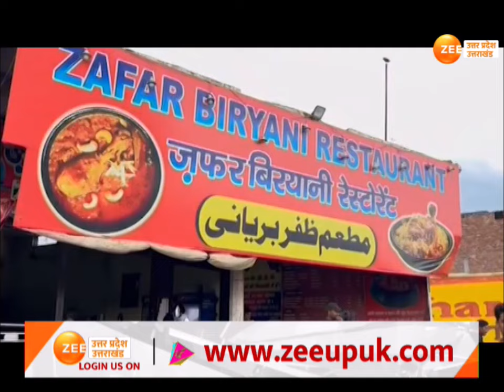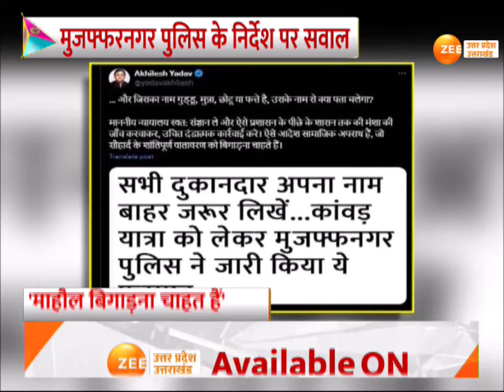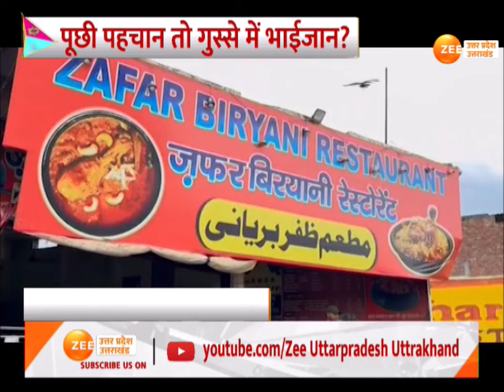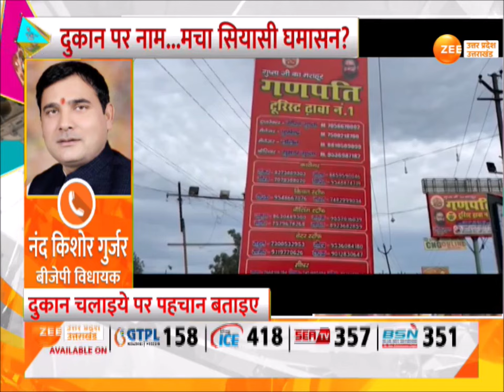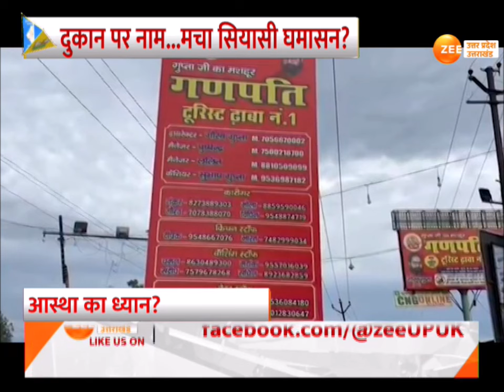Muzaffarnagar : Kanwar Yatra में नाम छिपाकर क्यों दुकान ? पूछी पहचान तो गुस्से में भाईजान ?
Muzaffarnagar : दुकान पर नाम...मचा सियासी घमासान, कांवड़यात्रा में नाम छिपाकर क्यों दुकान ? पूछी पहचान तो गुस्से में भाईजान ? दुकान चलाएं पर पहचान बताएं

Muzaffarnagar: Name on shop... created political turmoil, why shop hiding name in Kanwar Yatra? Bhaijaan got angry when asked about his identity? run a shop but reveal your identity